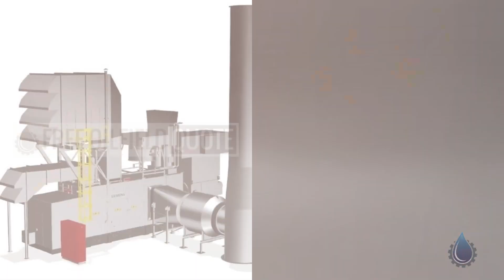13 MW 2022 New Siemens SGT-400 Natural Gas Turbine Genset in Excellent Condition | Europe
Name : 13 MW 2022 New Siemens SGT-400 Natural Gas Turbine Genset
Code : 69372936
Type : Standard
Brand : Siemens
Category : Engines/Generators/Motors/Transmissions
subcategory : Turbine
Price : $11,650,000.00
Unit : Each (Each)
In Stock : Yes
Location : Europe
Condition : Excellent
Available Quantity : 2

13 MW 2022 New Siemens SGT-400 Natural Gas Turbine Genset Description
• Manufacturer: Siemens
• Model: SGT-400
• Year: 2022
• Hours: 0
• Wattage: 13 MW
• Frequency: 50 Hz
• Voltage: 230 V
• Fuel Type: Natural Gas
• SGT 400 4-UNUSED 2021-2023, 4x SGT400 50HZ, natural gas, 13MW, 11kV, full warranty, ready for inspection and delivery.

13 MW 2022 New Siemens SGT-400 Natural Gas Turbine Genset Benefits
The SGT-400 natural gas turbine genset is a highly efficient and reliable power generation system used in the oil and gas industry. Here are some benefits of using the SGT-400 natural gas turbine genset:

High Efficiency: The SGT-400 is designed for high efficiency, with a high power output and low fuel consumption. This can help to reduce operating costs and increase profitability.

Low Emissions: The SGT-400 uses natural gas as fuel, which produces fewer emissions than other fossil fuels. This makes it an environmentally friendly option for power generation.

Reliability: The SGT-400 is designed for high reliability, with a proven track record of performance in a variety of operating conditions. This can help to reduce downtime and maintenance costs.

Flexibility: The SGT-400 can be used in a variety of applications, including power generation for offshore platforms, pipeline pumping stations, and other oil and gas facilities.

Rapid Start-up: The SGT-400 is designed for rapid start-up, with the ability to reach full load within minutes. This can help to minimize downtime and ensure reliable power generation.

Easy Maintenance: The SGT-400 is designed for easy maintenance, with a modular design that allows for quick and easy access to components. This can help to reduce maintenance costs and downtime.